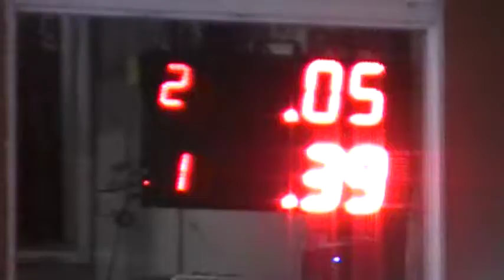Las 48 horas de Wilde 18/11/2018 El Canal de Todos Autodromo de Avellaneda